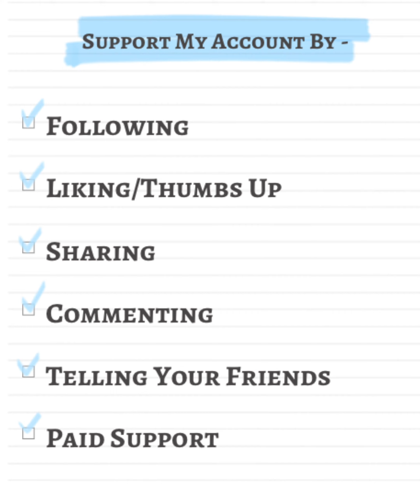Easy Thai Chicken Stir Fry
Yummy Thai-spiced chicken, carrot and broccolini team up in this delicious stir-fry. Toss in some sesame seeds and chopped peanuts for crunch. Feed a family of four with this recipe.

SERVING TIME : 20 - 30 minutes LEVEL : easy NUTRITION PER SERVING : Calories 505kcal, Fat 33.0g, Proteins 40.1g, Carbs 9.0g ALLERGENS : Sesame, Sulphites, Peanuts, Egg and Soy.

All meals shown, are easy, affordable, quick and no real skills are required.
Kazz is a qualified Chef, with several awards including Gold Medal and trained in French culinary here in Australia. She endeavours to showcase meals that anyone can prepare, with ingredients that are easily obtained and meals that can easily feed a family of four.